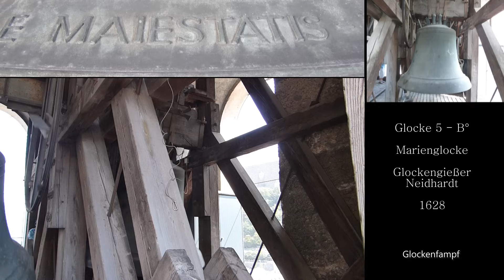Salzburg (Ö) Die Glocken des Domes heiliger Rupert und Virgil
Am Rupertitag des Jahres 1961 wurden die fünf neuen Glocken für das Salzburger Domgeläut geweiht. Seither bilden diese zusammen mit den beiden historischen Glocken das siebenstimmige Großgeläut Es°-Ges°-B°-des'-es'-ges'-as' das zu den größten und schönsten Geläuten Mitteleuropas gezählt werden muss.

Nach dem Wiederaufbau des Domes bis in das Jahr 1959 sollte folgend das Domgeläut wieder auf sieben Glocken aufgestockt werden. Zwei der noch vorhandenen historischen Glocken der Gießerfamilie Neidhardt [3+5] sollten in das neue Geläut eingegliedert werden. Eine weitere historische Glocke wurde abgegeben.
So goss die ortsansässige Glockengießerei Oberascher im Frühsommer des Jahres 1961 fünf Glocken [1+2+4+6+7] in einer eigens hierfür konstruierten, überschweren Rippe. Diese Glocken gelten heute als absolute Meisterwerke der modernen Glockengießkunst. Die mächtige Salvatorglocke [7] ist mit 14.256kg zudem die zweitgrößte Glocke Österreichs und eine der größten im deutschen Sprachraum.
Gestützt auf ebenjene Salvatorglocke erhebt dieses Monumentalgeläut an den hohen kirchlichen Feiertagen seine mächtige Stimme. Es ist dabei nicht nur aufgrund der Tontiefe, sondern auch wegen dem überwältigenden Klangvolumen ein ganz besonderes Erlebnis für jeden Zuhörer.
Im Jahre 2014 wurde die Glockenanlage des Domes umfassend überarbeitet. Neben neuen Motoren und Steuerungen für alle Südturmglocken erhielt der Rupert [6] eine zweite Läutemaschine und wird seither auch merklich höher geläutet.

Programm:
0:00 Nach dem Einschwingen der Glocken beginnt das Vollgeläut
2:25 Erstes Vollgeläut

8:35 Glocke 1: as' - Glockengießerei Oberascher - 1961-"Barbara"
9:00 Glocke 2: ges'-Glockengießerei Oberascher - 1961-"Leonhard"
9:30 Glocke 3: es' - Glockengießer Neidhardt - 1628 - "Virgil"
10:00 Glocke 4: des'-Glockengießerei Oberascher - 1961-"Josef"
10:30 Glocke 5: B°-Glockengießer Neidhardt -1628 - "Maria"
11:00 Glocke 6: Ges°-Glockengießerei Oberascher - 1961 - "Rupert"
12:00 Glocke 7: Es°- Glockengießerei Oberascher - 1961 - "Salvator"

13:00 Vollgeläut
15:35 Vollgeläut auf dem Domvorplatz
17:15 Vollgeläut

Der heutige Dom wurde von 1614 bis 1628 errichtet. Vorbild stand die Kirche Il Gesu in Rom. Das gewaltige Bauwerk gilt als das erste barocke Bauwerk nördlich der Alpen und stand mit seiner mächtigen Doppelturmfassade Vorbild für folgende Bauwerke, besonders im süddeutschen Sprachraum. Nach Kriegsschäden im zweiten Weltkrieg konnte der Dom im Jahre 1959 wieder eröffnet werden.

Dieses Video entstand in Zusammenarbeit mit "Markus Fischer Photography":
und
JojoRsR:

Ich möchte mich bei der Dommesnerei für die Ermöglichung dieser Aufnahme herzlich bedanken!

Danke auch an Chris, Charlie, Markus und Martin für den überragenden Roadtrip :)